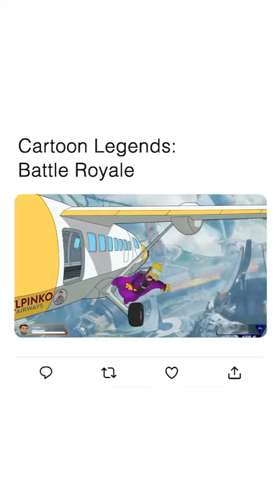Cartoon Battle Royal